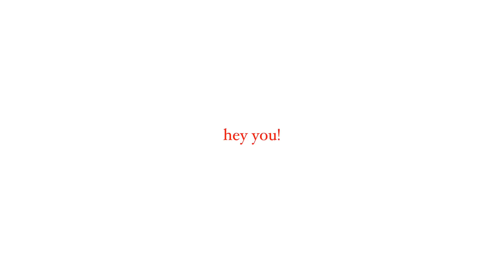Christmas Wishlist Ideas 2021 |150 Ideas!!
it’s christmas time and i am living!!!

VSCO-desssidster
good reads- destiny sidwell
storygraph-dessidwell

BUT THESE AMAZING PEOPLE DO⬇️

music used in this video: